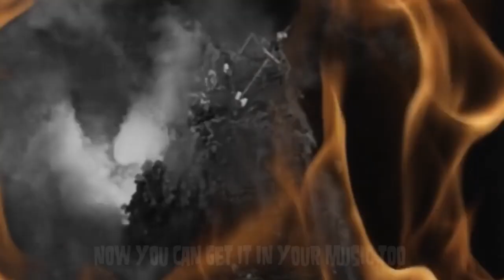Creatures of Terror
Ritual Burning :: Creatures of Terror :: Vol. 4 Issue 3, 2019